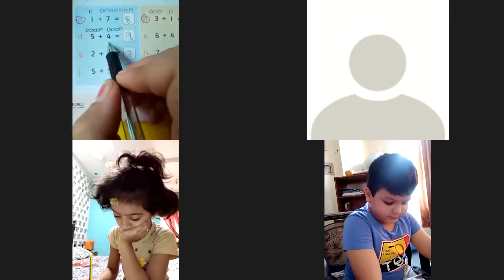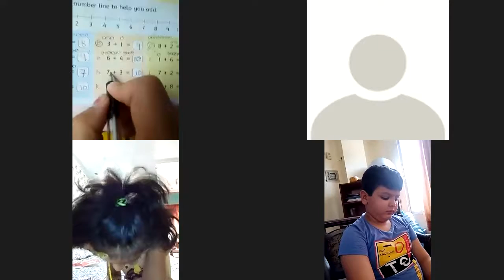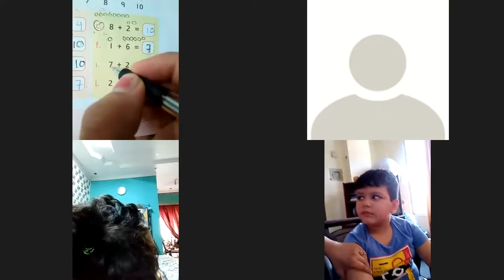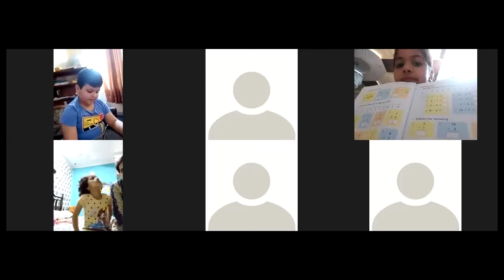Grade 1 Math (9-6-20)